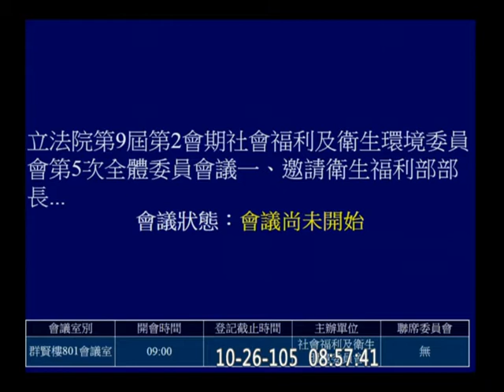20161026 社福衛環 (2:30開始)(預計確認上次會議議事錄)(宣布先休息) 一例一休 勞工消失的七天假 【立法院演哪齣？】